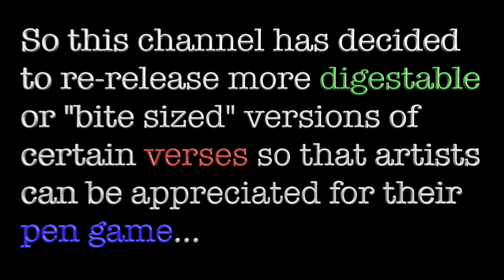Fear and Love Poetry Cypher (Graffiti Bleu's Verse)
Fear & Love Poetry Cypher @ Laughs Unlimited (Graffiti Bleu's Verse) from Sacramento show with "The Faithful Few"